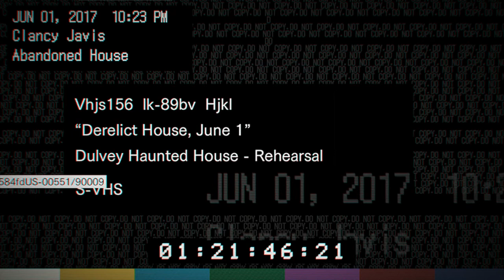Resident Evil 7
Обитель зла 7 КАССЕТА
Japan City ^^ Instagram: dinchik19925
Kazoku Family - Kocherga Denis
Я в в контакте:
Наши контакты ( есть товары в группе )
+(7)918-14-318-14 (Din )